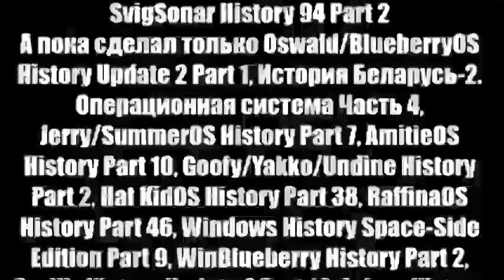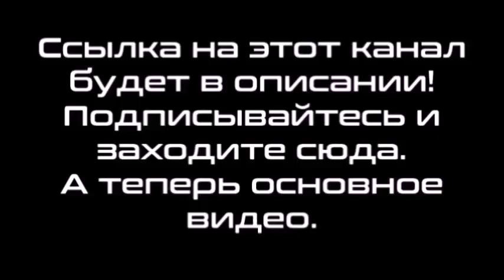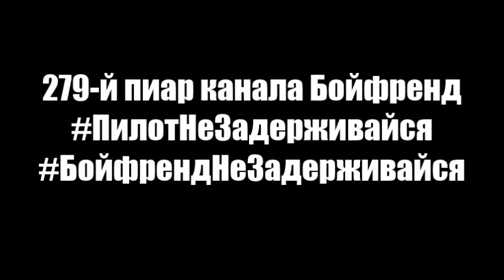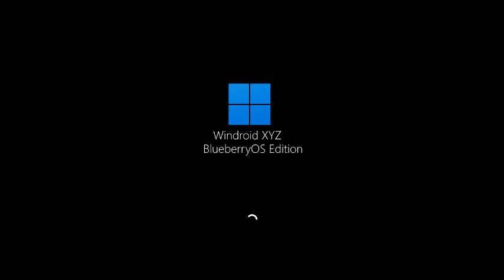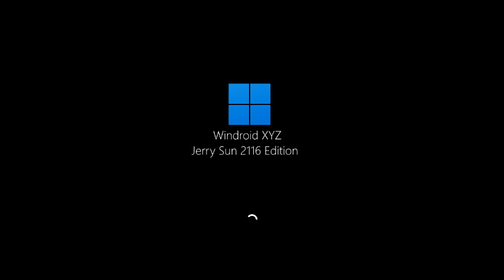Микс 424 (часть 3)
В этом миксе:
1-24. Windows 30th Century Red Ball to Windows 47th Century Yellow Button Histories Part 52
25. 279-й пиар канала Бойфренд
26. Androws History Update 1 Part 1
27. Sara James OS Never Released 1
28. Windroid Never Released 6
Бойфренд и Вулк должны вернуться после перерыва и должны сделать новые видео в сентябре 2023 года. Хотя, возможно Бойфренд уже перешёл с этого канала на новый канал Undine, даже раньше ноября 2024 года. Хотя, возможно Бойфренд будет на новом канале Undine уже в сентябре 2023 года, из-за большого перерыва.
Описание 279-го пиара канала Бойфренд:
Причина: уже 152 дня нет видео на этом канале, но я жду Hat KidOS History (Part 38), Goofy/Yakko/Undine History (Part 2), Jerry/SummerOS History (Part 7), AmitieOS History (Part 10), RaffinaOS History (Part 47), Windows History Space-Side Edition (Part 9), Sviger History Space-Side Edition (Part 2), BoyfriendOS History (Part 3), Serilly History (Update 2) (Part 16), Sony PlayStation History with Never Released Versions (Part 2), WinSonar History (Update 1) Part 2, История Беларусь-2. Операционная система (Часть 4) и Oswald/BlueberryOS History (Update 1) Part 2, с 14 по 30 части фильма "Соник и Тиара 2: Милли спокойная" на канале Heavy Pilot Анимации и открытие каналов Heavy Pilot Logo Combos и Heavy Pilot SRB2, и чтобы Бойфренд (Heavy Pilot) делал видео каждый день и никаких задержек!